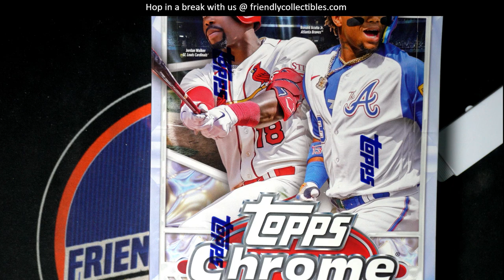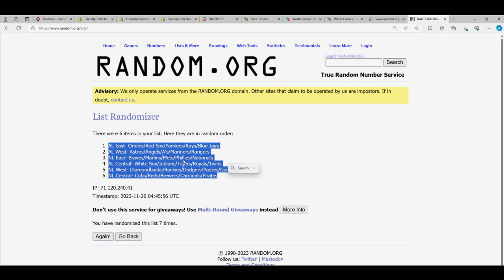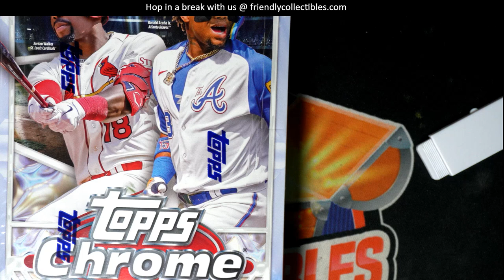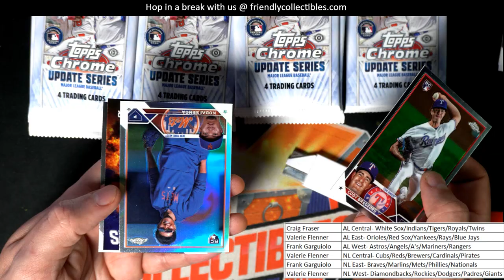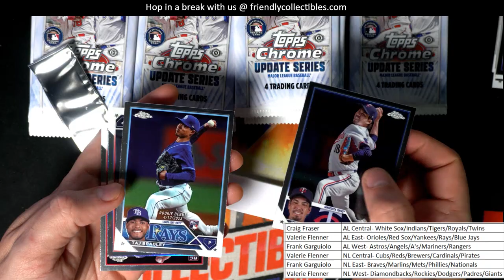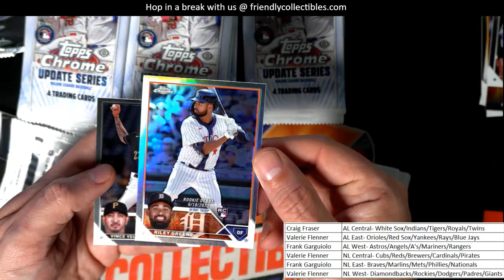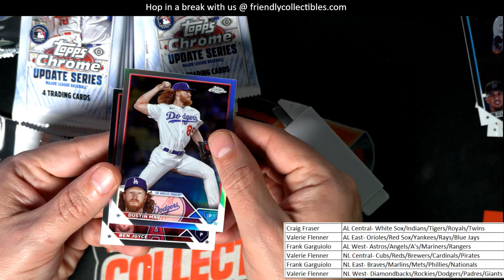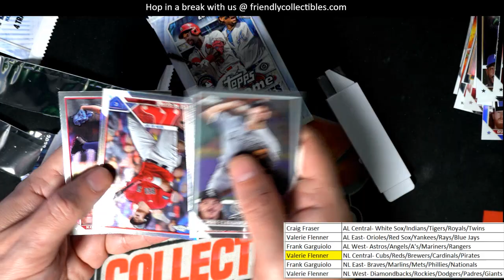2023 Topps Chrome Update Hobby ID 23CHUPDATE107